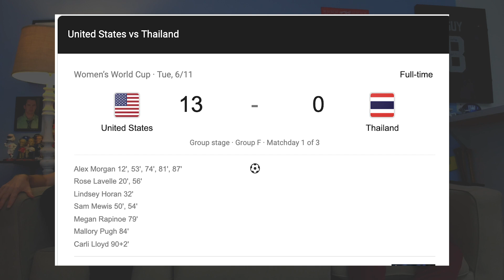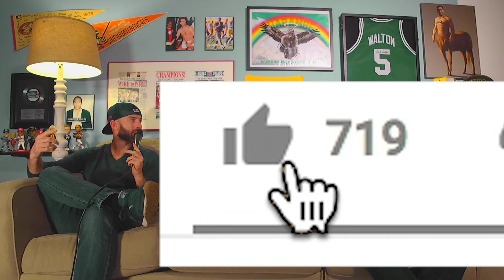Fair or Foul: USWNT Game Against Thailand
Joe Praino and Andy Ruther debate if the UWNT ran up the score against Thailand during the 2019 World Cup.